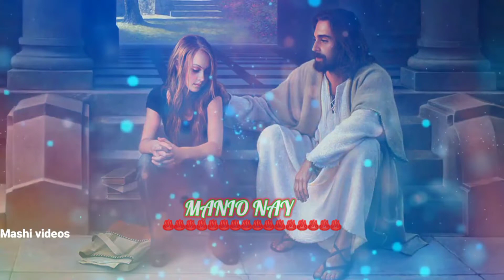Jesus Status|| Jesus Status For Whatsapp|| Jesus Song Status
Mashi Videos

Jesus status

Jesus status for Whatsapp

Jesus status in Hindi

Hindi Jesus status

Hindi Jesus status video

Hindi Jesus status for Whatsapp

Mashi status

Mashi status 2022

Mashi song

new Mashi song

Jesus status new

Hindi Jesus status 2022

Hindi Jesus song status

Hindi Jesus status song

happy Sunday Jesus status

Jesus status happy Sunday

panjabi Jesus status

Urdu Jesus status

panjabi WhatsApp Jesus status

Urdu WhatsApp Jesus status

new Mashi status

new Jesus status video

new Jesus status for Whatsapp

WhatsApp status

yashu status

yashu status video

new yashu status

yashu status for Whatsapp